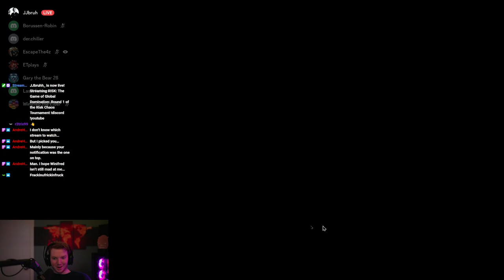Big LOSSES in True Random | Round 1 Chaos Tournament.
Purple - Gary the Bear 28
Black - JJbruhh_
Red - LaserFalcon
Blue - Borussen-Robin
Green - Der.chiller
White - ETplays

JJbruhh